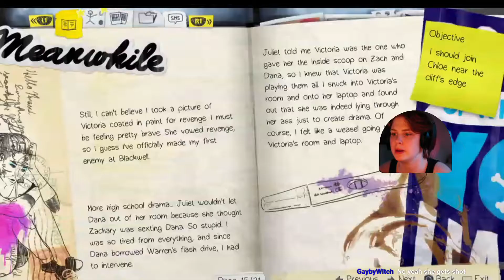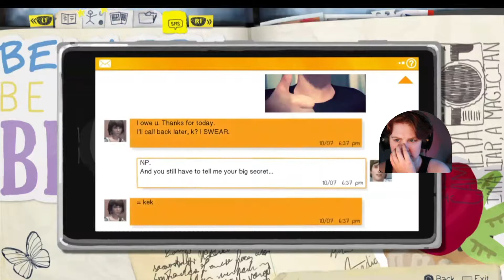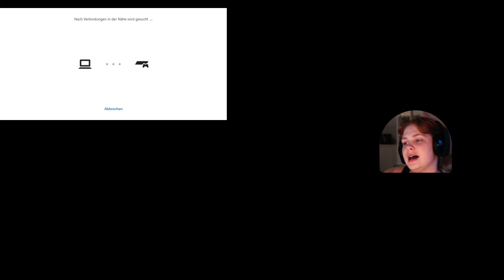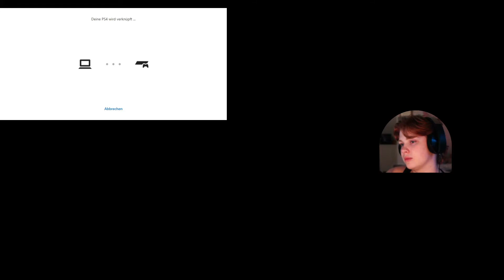connectivity issues | Life is Strange #1.5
Finishing up Chapter 1... with a lot of rude interruptions

Join me on the mysterious adventure with Max and Chloe, and travel back in time to prevent bad things from happening...